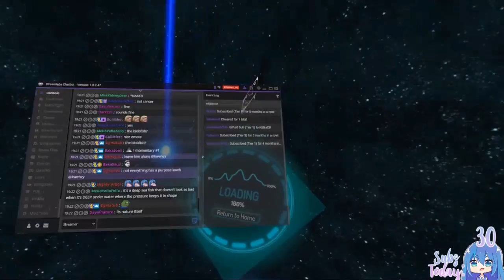Blobfish, Peak Male Performance, Kwehzy Drops Her Controller On Her Toe [Stream Highlights]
I hope you all enjoy this! I tried. I'm glad to spend time making this for everybody! The stream took place on 6/7/18. Also, hello!